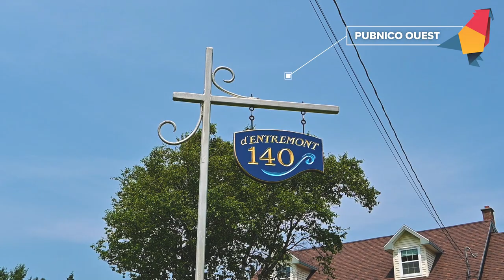Yvette d'Entremont présentera le documentaire "Raconte-Moi un Souvenir" en France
Yvette d'Entremont, réalisatrice de la comédie musicale Nelson Dormait, présentera le documentaire Raconte-moi un souvenir en France à l'occasion de la festival semaine acadienne en août.

Le documentaire a été filmé, produit et monté par Luc d'Eon, directeur général de la FéCANE, et les scènes du passé ont été filmées au Village Historique Acadienne de la Nouvelle-Écosse.

Il sera présenté à Courseulles-sur-Mer le 6 août dans la salle du cinéma de la Gare.